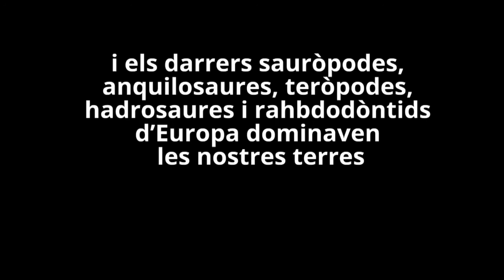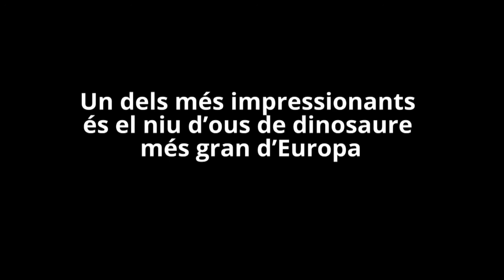Catalunya, l’últim refugi dels dinosaures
Catalunya té un dels conjunts de patrimoni paleontològic més rellevant i divers de tot Europa. T’aventures a fer un viatge en el temps per descobrir i gaudir del nostre passat més remot?